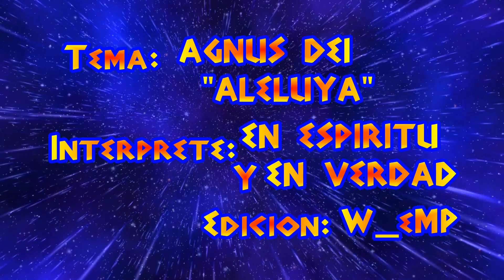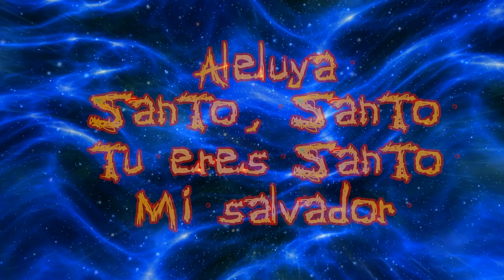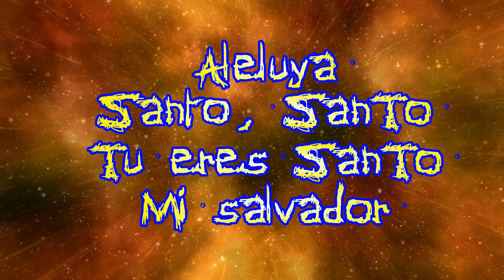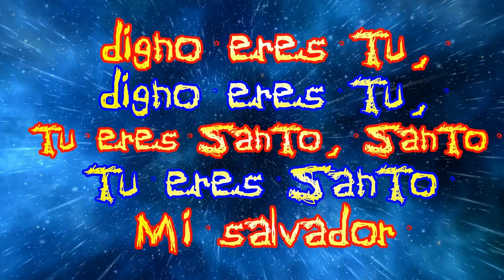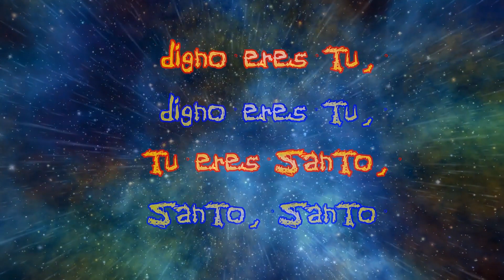Aleluya - Agnus Dei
Tema::: ALELUYA - AGNUS DEI :-:-: Intérprete::: EN ESPIRITU Y VERDAD :-:-: Edición::: W_eMP